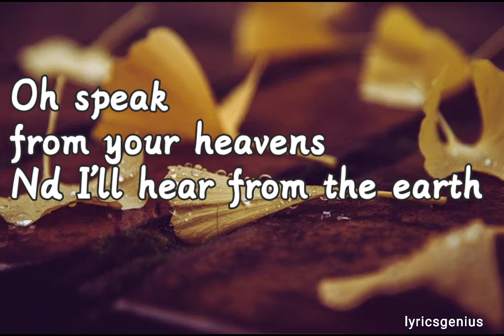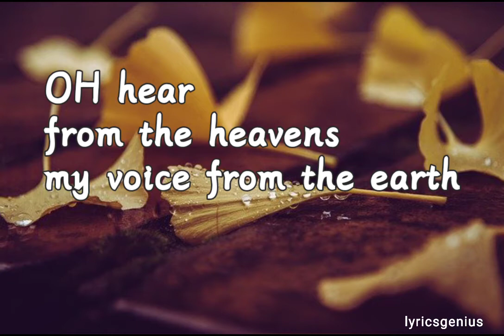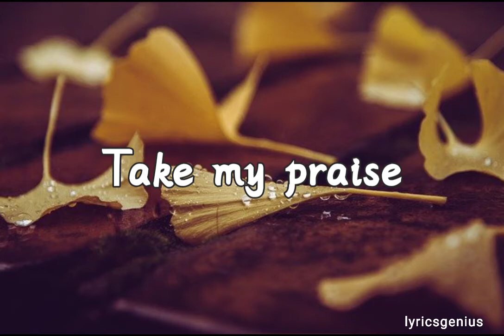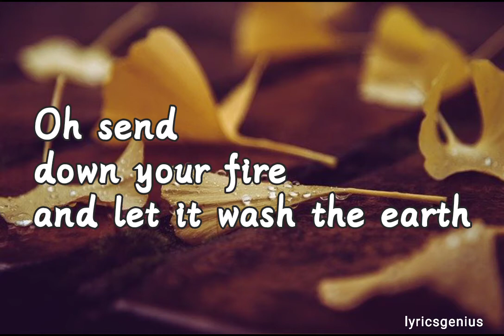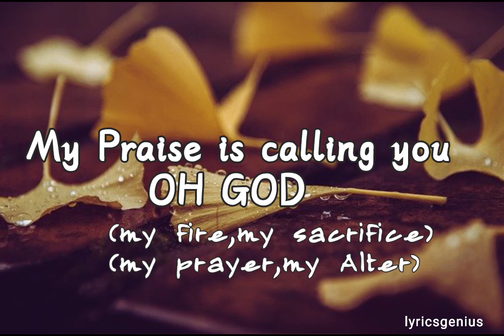DAPS GWOM - My Altar is calling you [lyrics video]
DAPS GWOM - My Altar is calling you
Song:DAPS GWOM - My Altar is calling you